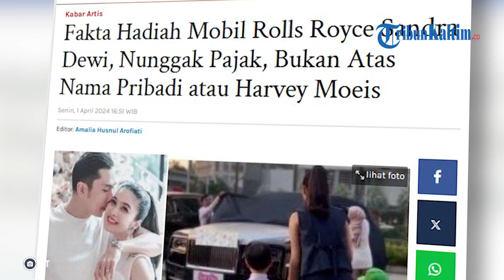Fakta Hadiah Mobil Rolls Royce Sandra Dewi, Nunggak Pajak, Bukan Atas Nama Pribadi atau Harvey Moeis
Gaya hidup mewah artis Sandra Dewi jadi sorotan setelah suaminya, Harvey Moeis menjadi tersangka korupsi PT Timah Tbk, periode 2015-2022.
Setelah Harvey Moeis tersandung korupsi timah, terungkap sejumlah fakta di balik gaya mewah Sandra Dewi, termasuk mobil Rolls Royce tersebut.
Diketahui, mobil Rolls Royce tersebut merupakan hadiah ulang tahun ke-40 untuk Sandra Dewi dari suaminya, Harvey Moeis.
Mobil Rolls Royce pabrikan Inggris seri Ghost Extended Wheelbase tahun produksi 2013 yang memiliki harga di kisaran Rp25 miliar.
Hadiah mobil Rolls Royce untuk Sandra Dewi dari Harvey Moeis ini diketahui saat sang aktris ini mengunggahnya di hari ulang tahun ke-40, Agustus 2023 lalu.
Bahkan, plat mobil mewah tersebut sampai dinamai "Sandie" dengan aksen warna pink dan font layaknya Barbie.
Dari unggahan lainnya, tampak plat nomor dari mobil Rolls-Royce tersebut dan tertulis akronim yang diduga nama dari Sandra Dewi yaitu 'SDW.'
Adapun mobil tersebut seharga di kisaran Rp 25 miliar.
Tribunnews.com pun melakukan penelusuran terkait riwayat mobil mewah Rolls-Royce tersebut.
Ternyata, mobil dengan kapasistas 6.592 cc itu telah menunggak pajak sejak 4 Maret 2023 lalu.
Di sisi lain, Pajak Kendaraan Bermotor (PKB) pokok yang harus dibayarkan tiap tahunnya mencapai Rp 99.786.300.
Namun, lantaran terlambat bayar, maka denda yang wajib pula dibayar adalah Rp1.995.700.
Lalu, Sumbangan Wajib Dana Kecelakaan Lalu Lintas Jalan (SWDKLLJ) Pokok yang harus dibayarkan sebesar Rp143.000 dan SWDKLLJ Denda sejumlah Rp35.000.(*)

Editor: vp02_Fz